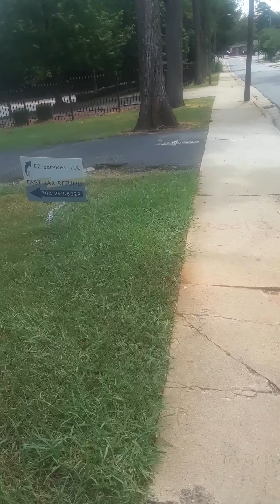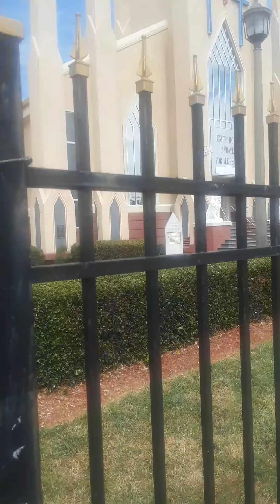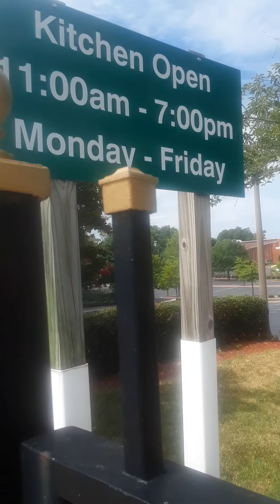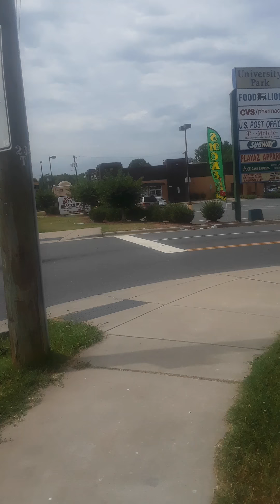Foreigners And Greedy Churches Stealing The Heart From The Black Community: A Trip Down Memory Lane